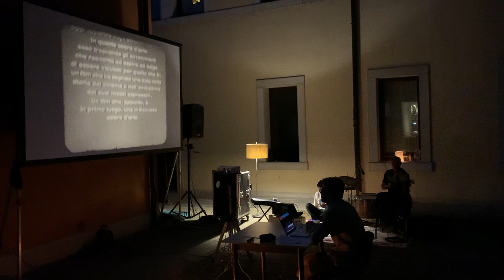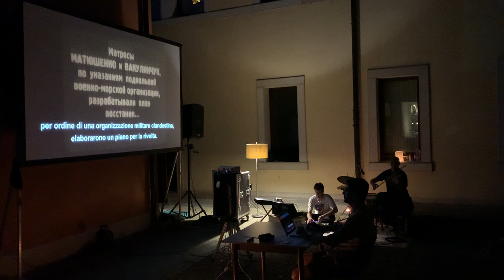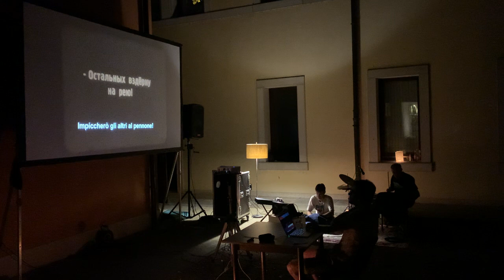La corazzata Potëmkin in 16mm sonorizzata dal vivo a Oderzo [PRIMO TEMPO]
Proiezione in pellicola 16mm de "La corazzata Potëmkin" sonorizzata dal vivo da Roberto Durante e Vittorio Demarin il 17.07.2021 nel giardino del cinema Turroni a Oderzo (Treviso) per la rassegna estiva "Fuori dal Cinema".  Proiezione a cura di Riccardo Giacomini.